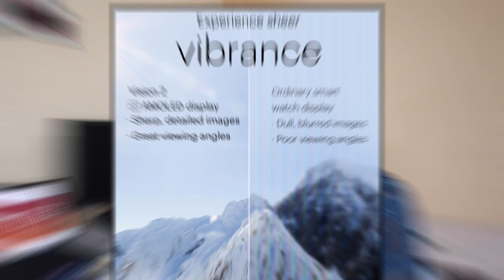Noise Colorfit Vision 2 Sale, Price, Features Review || Noise Watch Under 2500 || Sum Tech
In this video - Noise Colorfit Vision 2 Sale, Price, Features Review || Noise Watch Under 2500 || Sum Tech

Checkout Noise Watch